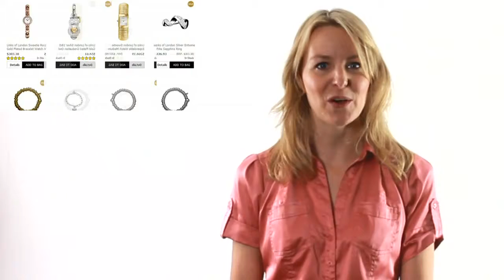Wedding Ring Sets - Fashion Jewelry - The Jewel Hut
Browse before you purchase wedding ring sets, gemstones, pearls and other jewelry from The Jewel Hut. Regardless whether you're looking for elegant engagement rings, diamond earrings, pendants, bracelets, necklaces, or precious stones, you have come to the right place. Leave a The Jewel Hut review here and help others to shop for fine jewelry.